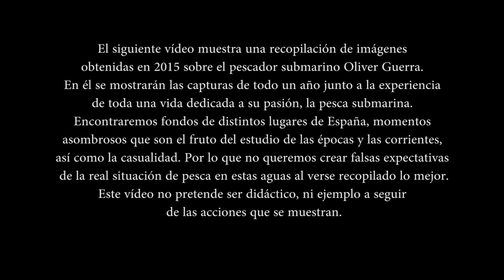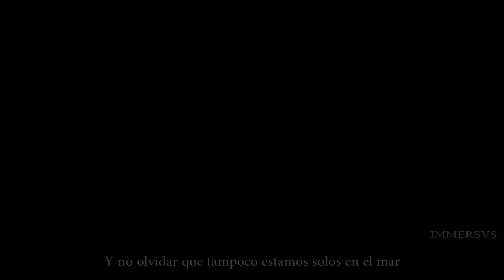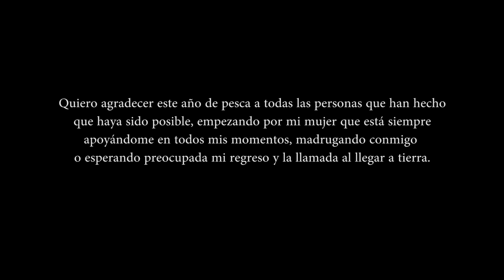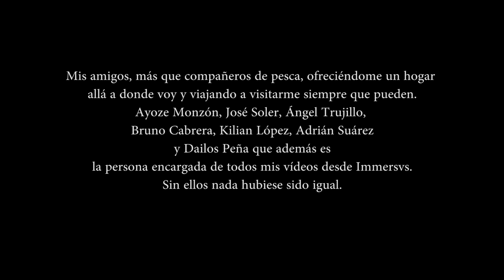Pesca submarina. O.G.# Grandes Momentos 2015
Pesca submarina en Canarias.

El siguiente vídeo es una recopilación de los mejores momentos del 2015, que tiene como protagonista a Oliver Guerra, mostrando un gran año inolvidable con capturas tan impresionantes como grandes Meros, Abades, Samas, Petos y muchas más especies.

Immersvs 2016.

Spearfishing in Canaries.

The following video is a compilation of the best moments of 2015, which features Oliver Guerra, showing a unforgettable year with catches as amazing as big Grouper, Island Grouper, Wahoo and much more species.

Immersvs 2016.